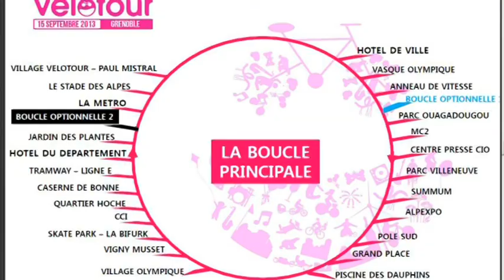POUR TOUT COMPRENDRE DU GRENOBLE VELOTOUR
Marie-Caroline ABRIAL vous explique de A à Z sur le Grenoble Vélotour.
Une petite leçon made in Télégrenoble pour vous qui voulez tout savoir.